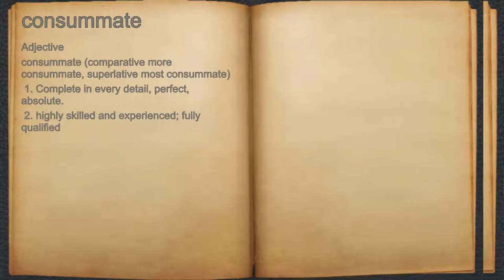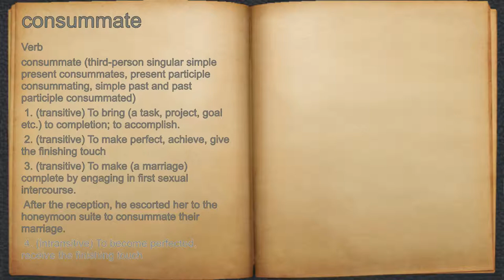What does consummate mean?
A spoken definition of consummate.

Intro Sound:
Typewriter - Tamskp